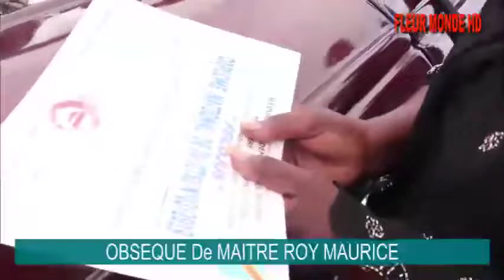FAMILLE YA MAÎTRE ROY INCOSOLABLE CLUB SAN ELELI MAKASI